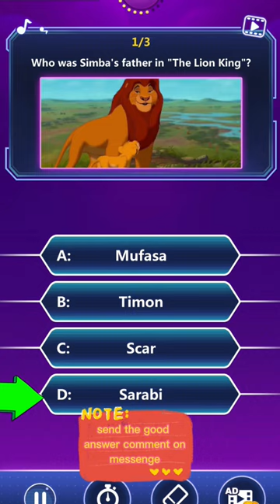Who was Simba's father in "The Lion King"? short video